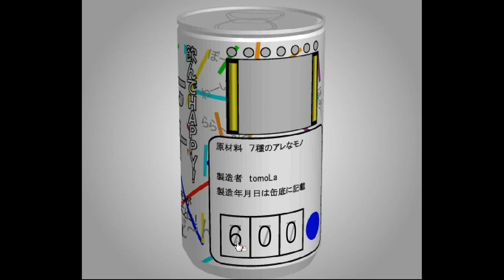[TomoLaSiDo] Open Attempt Round Escape 70 Walkthrough